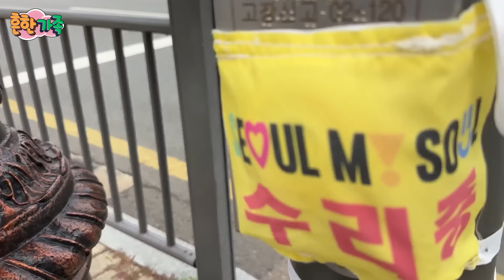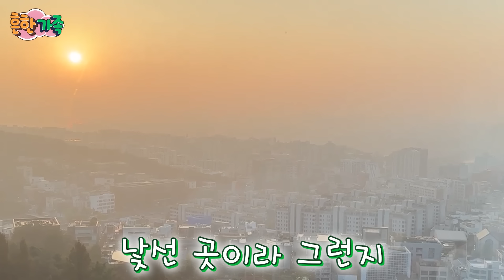잠든 가온이 몰래 치킨먹기!!!ㅋㅋㅋㅋ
음악정보